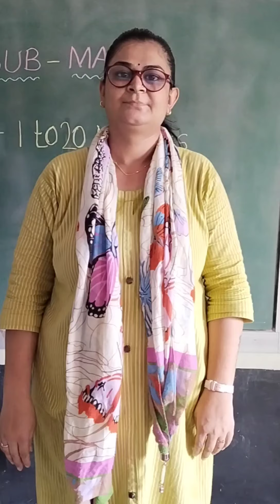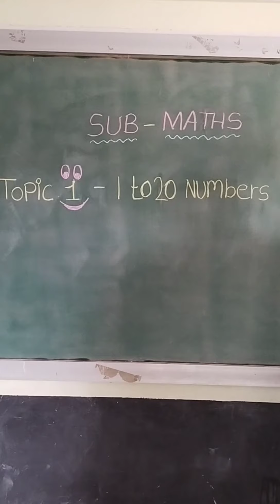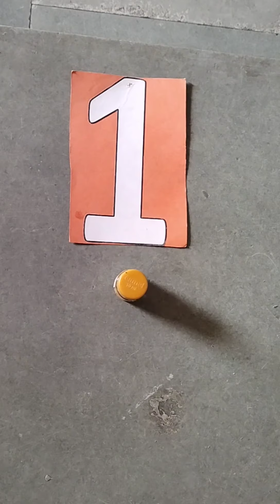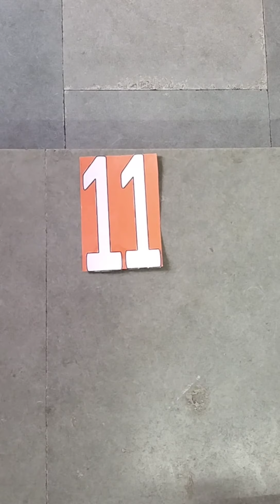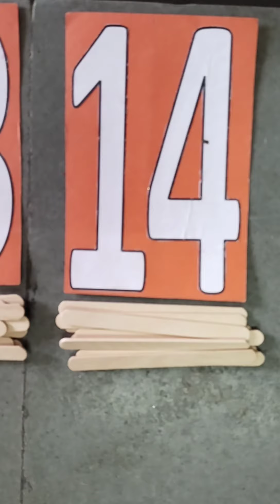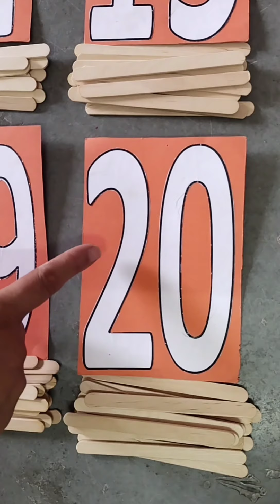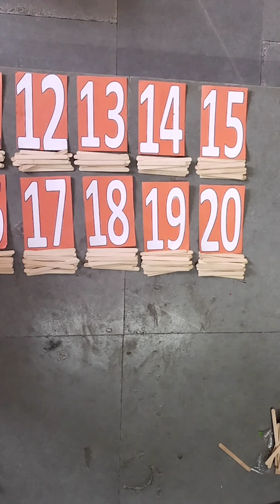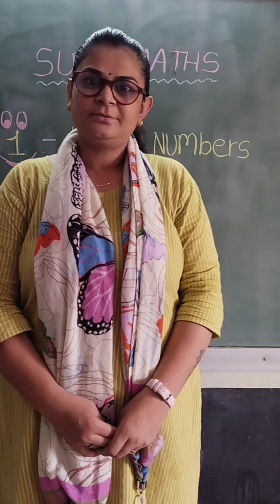11 06 21 LKG maths 1to20 number with activity